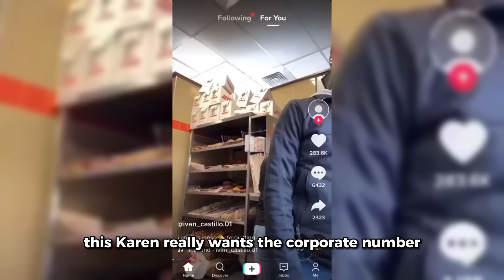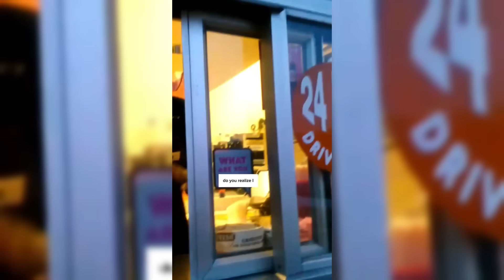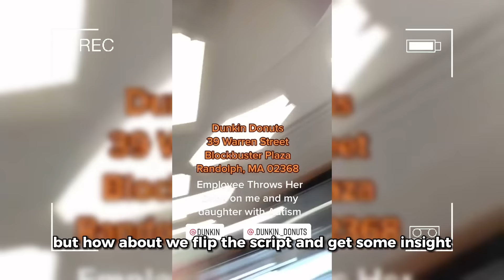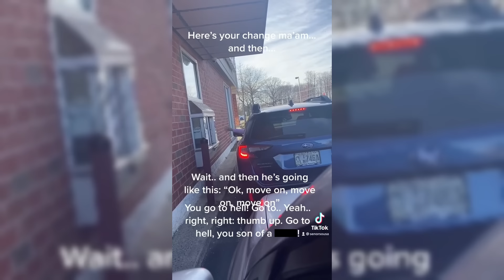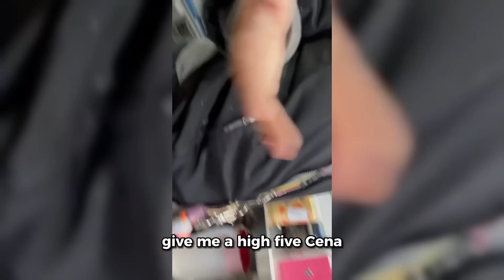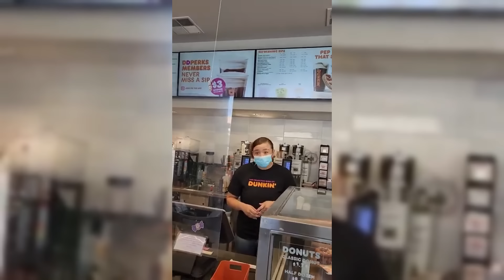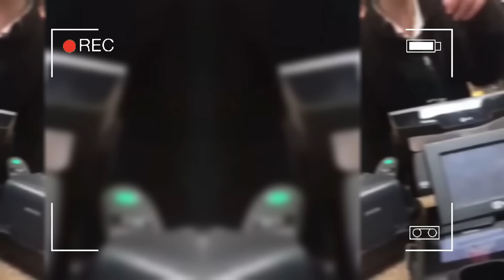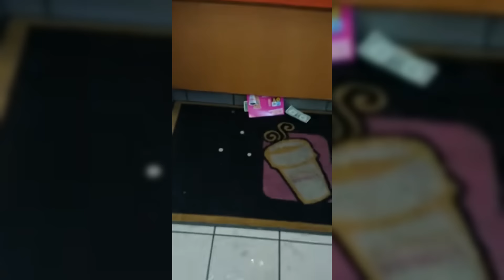TOP 200 BEST KARENS CLIPS OF ALL TIME! (DUNKIN DONUTS EDITION)